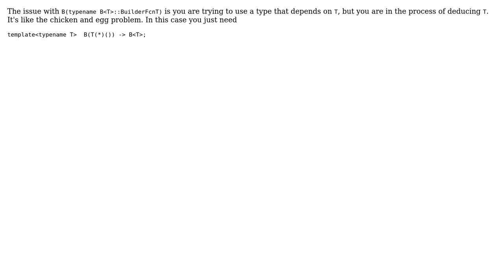Specifying deduction guides for template classes with function pointers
With thanks & praise to God, and with thanks to the many people who have made this project possible! You are responsible for your own actions.